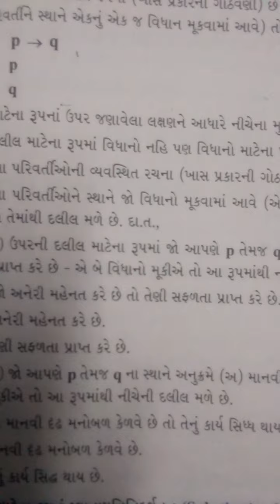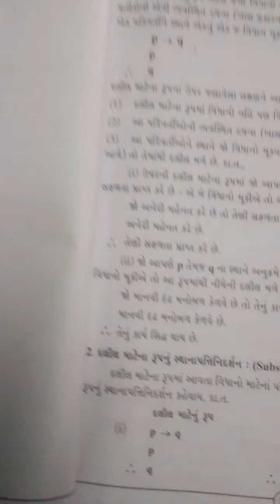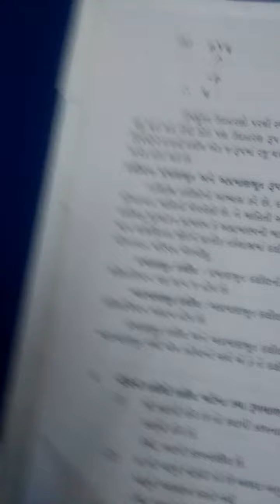std 12 tatvgyan ch 2 part 1